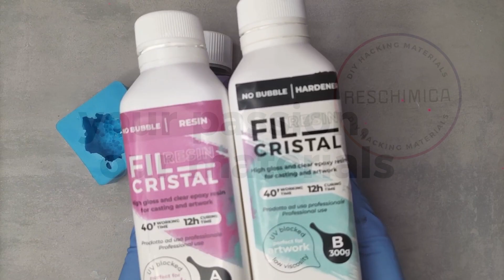Come creare un cristallo con la resina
Ti piacerebbe riprodurre l'articolata brillantezza dei cristalli naturali?

Con la resina trasparente e il colorante effetto vetro è possibile replicare i giochi di luce e le sfumature di colore di un cristallo di ametista in pochi passaggi e in poco tempo.

Scopri quanto è semplice creare un cristallo in resina nel video tutorial di oggi.

Seguici sui nostri canali per tanti altri contenuti su resine e gomme siliconiche!